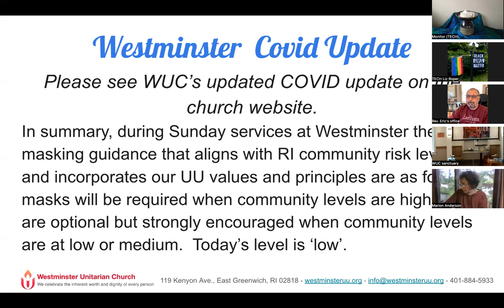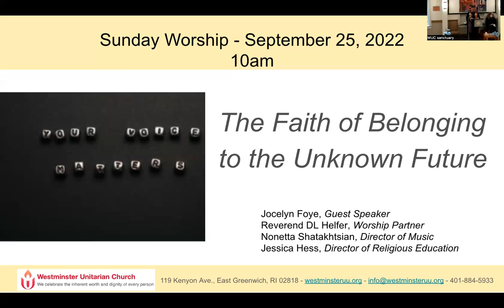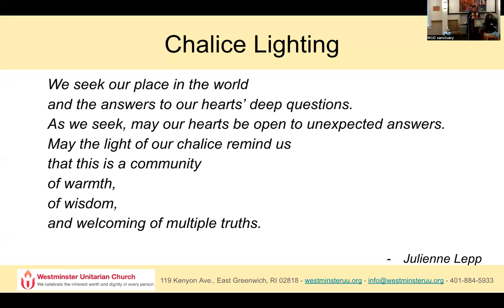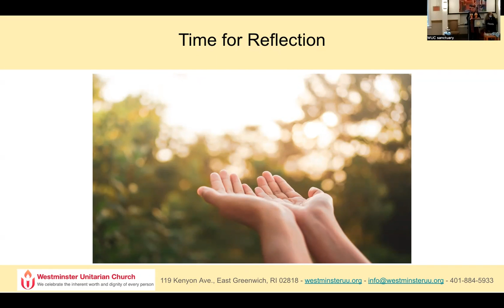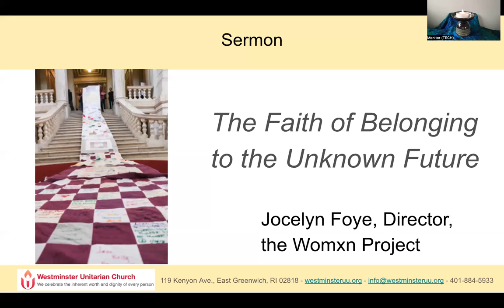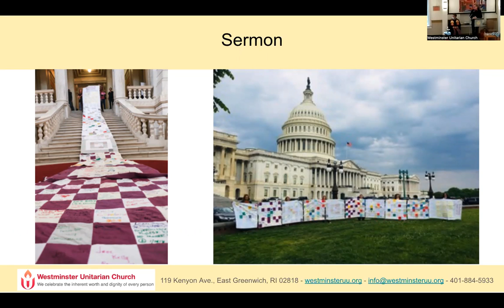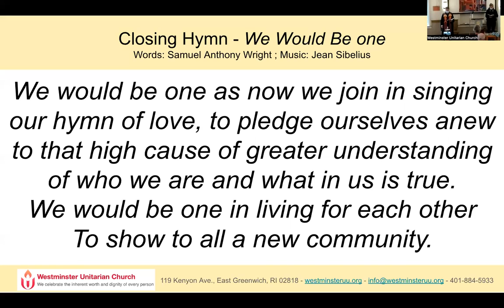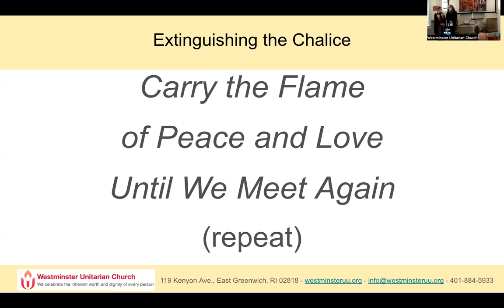Worship Sunday, September 25, 2022, 10:00 AM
“The Faith of Belonging to the Unknown Future”
Led by Rev. DL Helfer and Jocelyn Foye

Join us for an exploration of how five South County friends shifted fear into “artivism” (art and activism) to protect reproductive justice for all in RI.